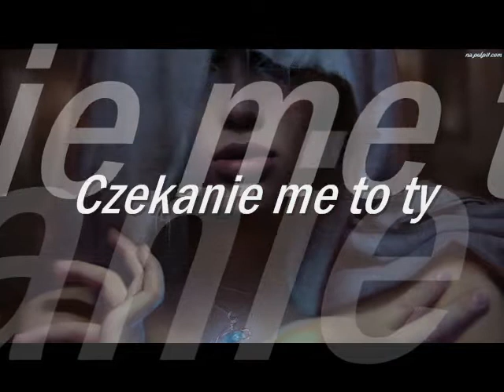Czekanie me to Ty